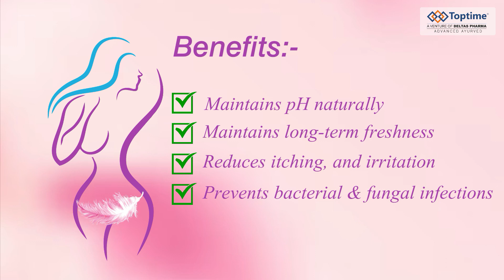Maamfresh Intimate Wash | Ad Video | English | Toptime Consumer Pvt Ltd